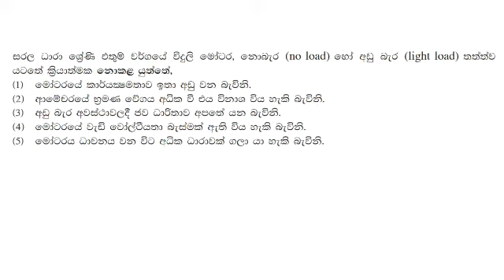A/L Engineering Technology MCQ No : 348 sinhala medium